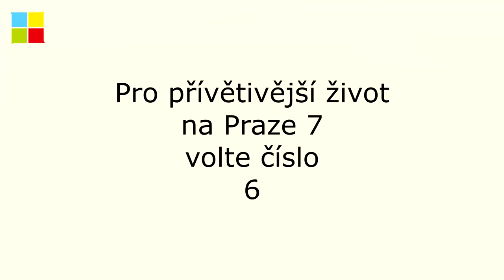Představení stavby vodní plochy v Letenských sadech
@STAN Praha 7
tvpraha7
@tvpraha 7